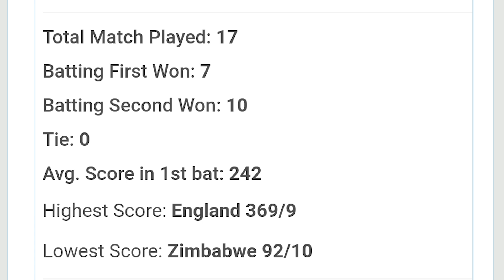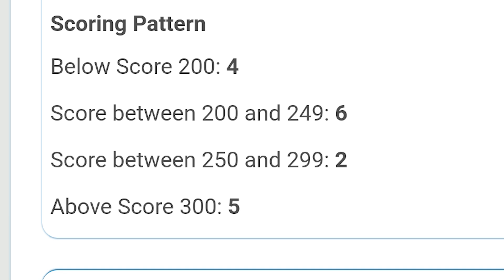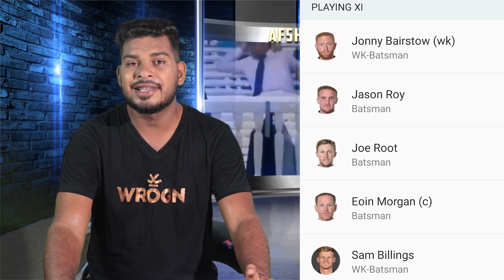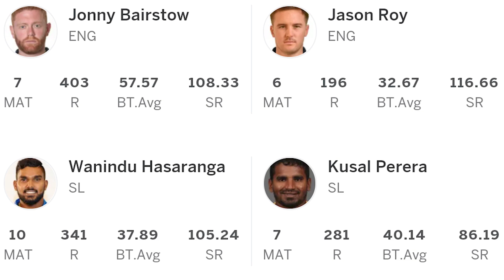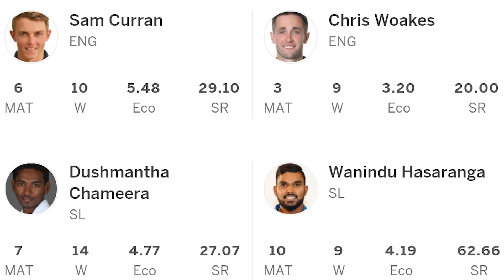County Ground Bristol Pitch Report| England vs Sri Lanka 3rd ODI 4 July 2021- Preview| Dream11 Team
Pitch Report : Sophia Gardens Cardiff

Sri Lanka Tour of England 3rd ODI 2021 England vs Sri Lanka Pitch Report and Match preview available this video please watch my video in Hindi

Ground ODI records
Sri Lanka Tour of England 2021
ENG vs SL 3rd ODII 2021 News